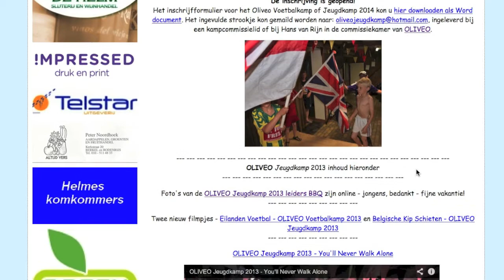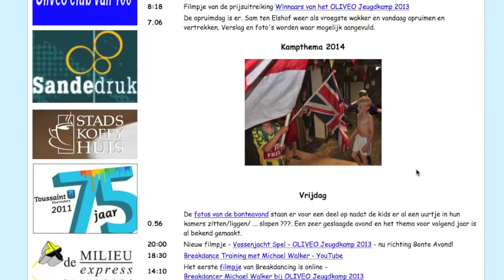OLIVEO Voetbal Herfst BINGO 2013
OLIVEO Voetbal Herfst BINGO 2013! Zaterdag 2 november om 19.00 uur in de kantine was BINGO avond bij OLIVEO! Mooie prijzen en een gezellig avondje uit. Vaders, moeders, broers en zussen zijn van harte welkom!

Zelfs iets van Mike van Duinen, jeugdspeler van Oliveo, nu spits bij ADO Den Haag!

in de pauze is er een foto presentatie op het grote scherm van het OLIVEO voetbalkamp van afgelopen seizoen met nog niet eerder vertoonde foto's en filmpjes.
Ben je mee geweest of wil je komend jaar mee gaan (19 juli -- 26 juli) kom dan zeker naar de BINGO.

Zaterdag is de bingo voor de E en F spelers.
De spelers kunnen kunnen zich van af die dag opgeven voor het jeugdkamp van OLIVEO! Het inschrijfformulier zit op en de ouders dit kunnen downloaden.